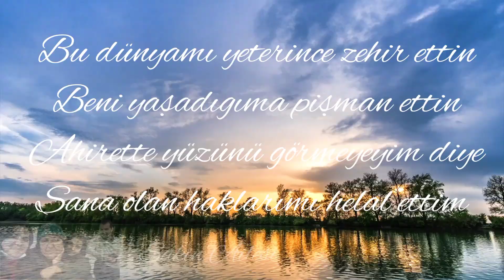Tasalanma zalımın gızı, Hakkımı helal ettim sana.